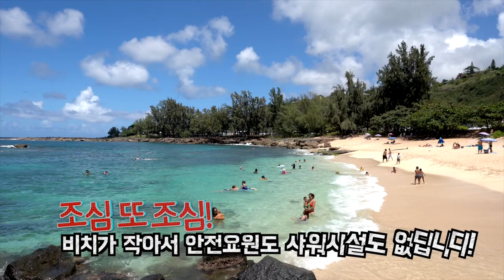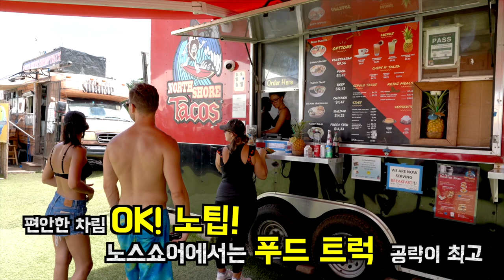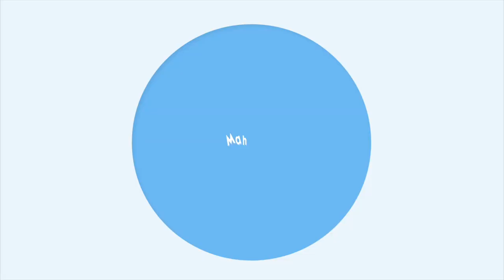하와이 시크릿 비치 ● 오아후 83번국도 스노쿨링 포인트 쓰리 테이블스 비치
쓰리 테이블 스 비치 주소 : 59-776 Kamehameha Hwy, Haleiwa, HI 96712

쓰리 테이블스 비치는 하와이 메인섬 오아후 노스쇼어에서
만나는 비치이며 스노쿨링은 매년 5월에서 10월 사이 바다 컨디션이
좋을 때 만나는 스노쿨링 파워 스팟.

11월과 4월에 방문 한다면 도보 5분거리에 샥스코브가 있는데
바로 옆 푸푸케아 타이드 풀스도 괜찮은 포인트가 될 것이며
1년 내내 안전하게 스노쿨링을 할 수 있는 하나우마베이를 꼭
기억해두셔도 좋을거랍니다.

그럼 여러분 즐겁게 시청하세요~